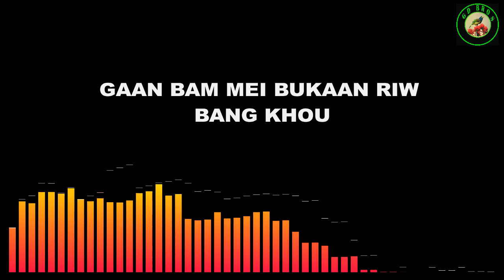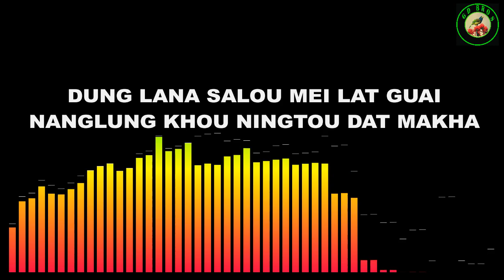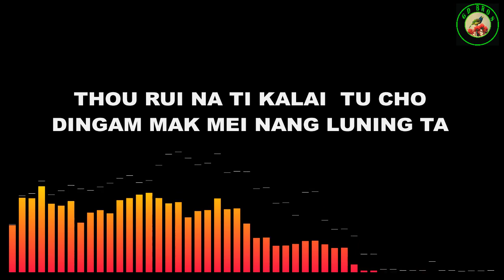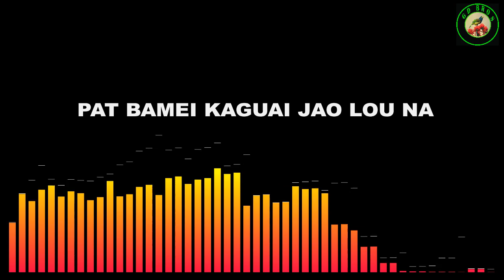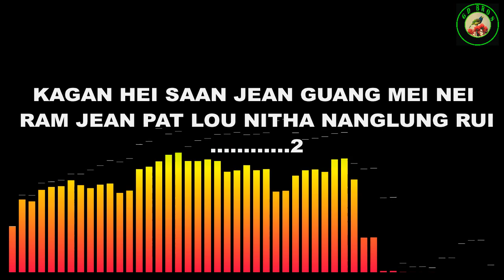Rongmei lattest love song. Heikum pat pung e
Singer : Gaithuingam Gonmei
Tune & Lyric :Gaithuingam
Music Director :SK Gohau